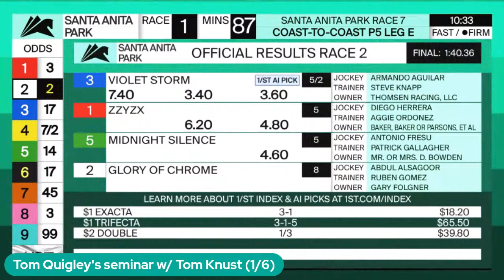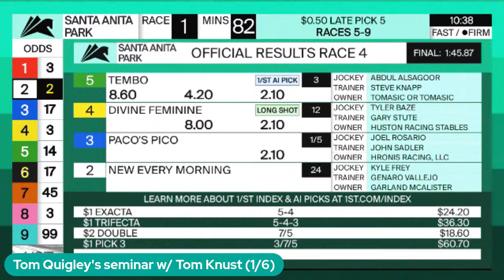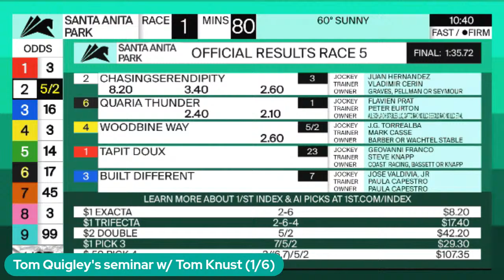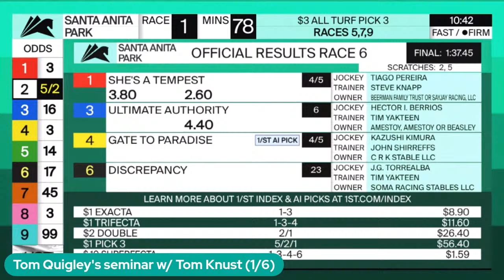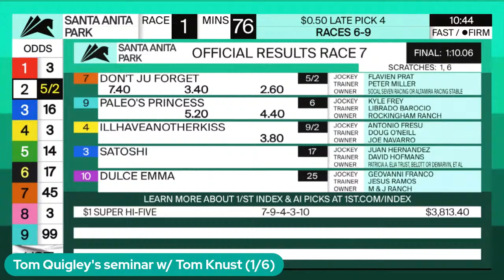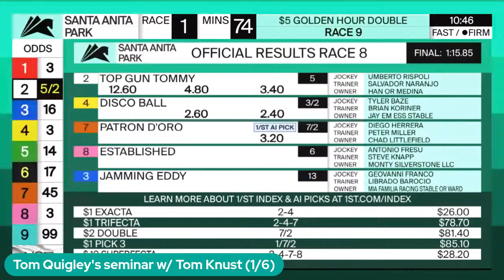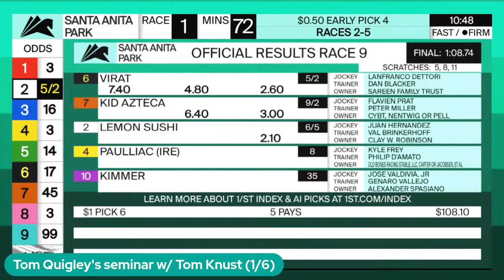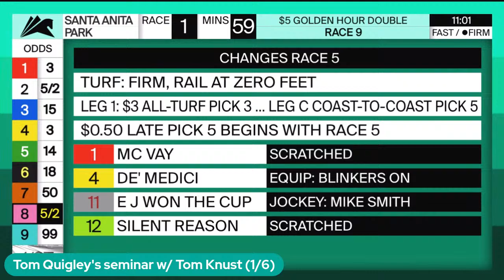Tom Quigley's seminar w/ Tom Knust (1/6)